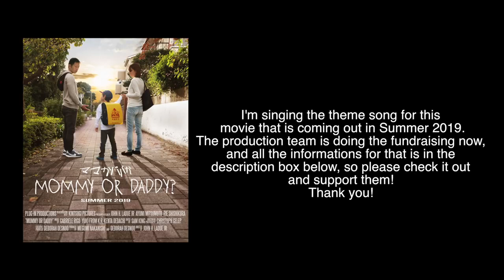イエスが愛したように 長沢崇史 cover by Kenta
This is just a re-post of Kenta Dedachi's cover of this Japanese worship song "Iesu Ga Aishita Youni" which means "As Jesus Loved". It was one of my favorite covers to listen to from his channel and just wanted to share. I hope you enjoy it and are blessed as much as I am when I listen to it.